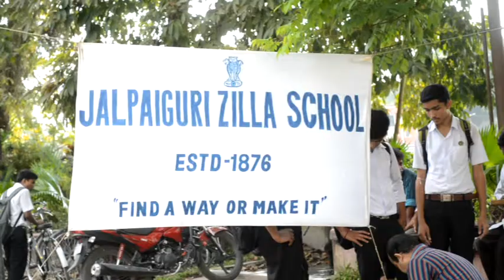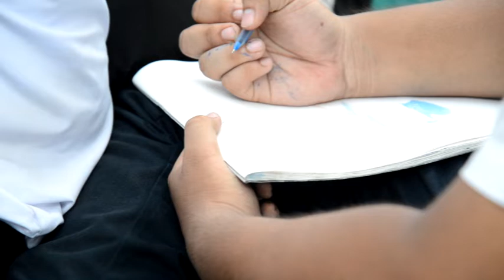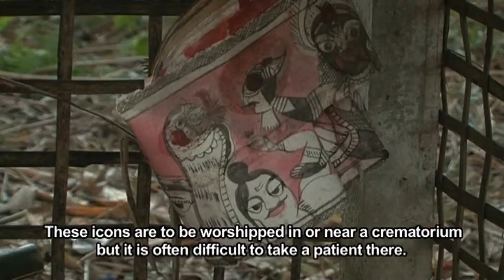Resurrection of 'Masan': An e-Project by JZS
This is an e-project developed by Jalpaiguri Zilla School, Jalpaiguri as a part of KALA UTSAV 2015.
Description/ Background of the e-Project:
More than 200 years ago, the entire Northern region of West Bengal was dominated by forests and wet-lands. Hence  native people of this region were frequently attacked by enteric diseases. To protect themselves from these epidemic diseases the people who lived here started worshiping Masan. It is in this context of treatment that the concept of Masan emerged as one of eighteen divine demons. We may call them demons or deities, but they only used the word ‘Masan’.
 The early representations of Masan deity were all in the form of paintings on silk. Each Masan painting was dedicated to the treatment of certain disease. It has been observed that the main feature of Masan is a fearsome manner that is awe-inspiring.
 This form of art was easily taken up by the proficient cork artists of Bengal which certainly had an abundance of cork in its marshy wetlands. The Bengal artisans adapted themselves to this new art form using their traditional cork, a plant commonly known as ‘bhat shola’. In those days this region was dominated by the aboriginal and hardworking Rajbangshi community. They took up Masan as a mean of livelihood and thus the tradition of Masan continued and got transferred from generation to generation.
 With the advancement of science and expansion of human civilization, the belief in Masan deity started to decline. With the establishment of  health Centres in the region, people no longer depended on worshipping Masan to be safe from the enteric diseases. Consequently, artisans who had been practising Masan art form, started losing their livelihood. They were forced to do agricultural work or work as labourers to earn their bread. As such Masan art form started to fade away.
 It is a pity that  in this 21st century Masan- a traditional folk art form of Northern West Bengal is on the verge of extinction. Like so many other traditional art and culture, Masan is also dying gradually.
 Herein lies the need to introduce Masan to the young generation, the budding pupils. They may be instrumental in the revival of Masan, the resurrection of a unique and ancient folk art form.
Process of the e-Project:
After getting the notification of Kala Utsav-2015, the principal Guide Teacher Shri Sailesh Mitra initiated a brief survey for selection of the theme. After selection of theme, the Guide Teacher selected interested students to form a Team of young enthusiasts. Research and field work followed involving the students as well. The concept was built up after talking to experts who are already working in this field. The students carried on Library work to gather important and relevant information about the theme and concept.
Masan, a dying folk art form of Northern West Bengal was selected as the theme for the Workshop of two days’ duration. Mr. Phoni Malakar and Mr. Madhu Malakar, two exponents of Masan art form were invited to act as Resource Person in the Workshop. The experts represent only a few artisans who still practise Masan art form in spite of all odds.
The students responded well. They actively participated in the Workshop and showed great interest in this dying art form. The theme of the Project is Resurrection of Masan, a dying folk art form of Jalpaiguri.  It is a matter of great regret that such an ancient and unique folk art form is now on the verge of extinction. We hope and believe that our students will carry forward this dying art and contribute towards its resurrection.
Names of the participating students:
1. TAPABRATA JHA IX-A
2. SAYANDEEP MITRA IX-A
3. SAYANDEEP DEY IX-A
4. SHIRSHA MITRA IX-A
5. DEEPRAJ GHOSH IX-A
6. PRITAM CHOWDHURY IX-B
7. KOUSTAV MALLICK IX-A
8. DIPAYAN DAS XI-A

principal Guide Teacher: SRI SAILESH MITRA He has performed all the Research work, Documentation, Field visit, Organisation of the workshop, Script writing for the Documentary and making it, ICT Support and everything. This e-project belongs to him and his budding pupils).
Special thanks to Sri Dhiraj Mohan Ghosh, W.B.E.S., Headmaster for funding and other administrative assistance besides being a constant source of support and encouragement.
Indebted to renowned artist Sri Nihar Majumder for his unconditional help in making this e-project successful. Several clippings from Sri Nihar Majumder's documentary film on the same subject have been used in this e-project with his permission. The students and staff of Jalpaiguri Zilla School shall always remain grateful to Sri Majumder for his humble co-operation.
N.B.: The views expressed in this write up in the 'Description/Background' section are based on the research work carried out by the students under the supervision of the guide teacher. Any discrepancy/unintentional error/misinformation may please be brought to notice.